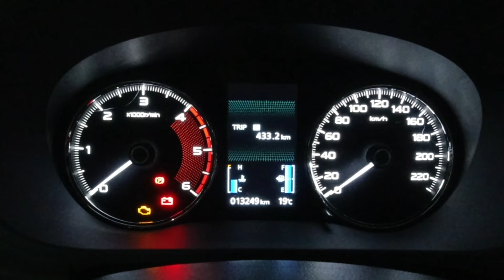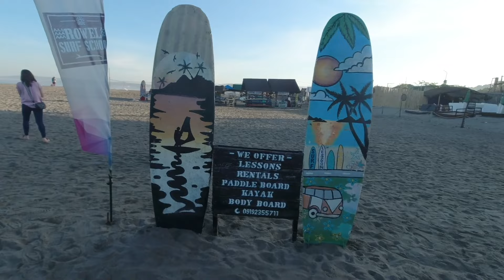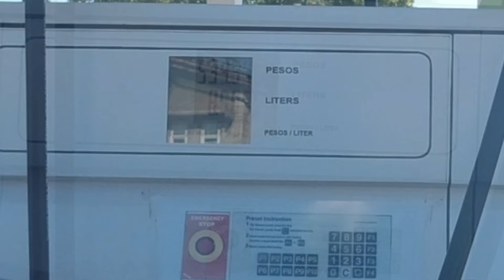FUEL ECONOMY BAGUIO to VIGAN 500+ PESOS ONLY! | MONTERO SPORT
Vigan is a city in the Philippines, on the west coast of Luzon island. It's known for its preserved Spanish colonial and Asian architecture. Calle Crisologo dominates the Mestizo district, with its cobblestone streets, malecón, horse-drawn carriages and rustic mansions. Near the white baroque Vigan Cathedral are Plaza Salcedo, offering fountain light shows, and Plaza Burgos, known for its street-food stalls.